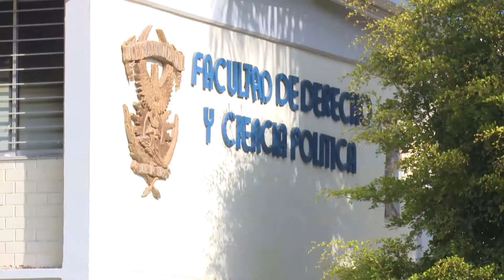EFECTO TRUMP TRAERÁ AFECTACIONES A MÉXICO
Advierte el rector de la UAS Juan Eulogio Guerra